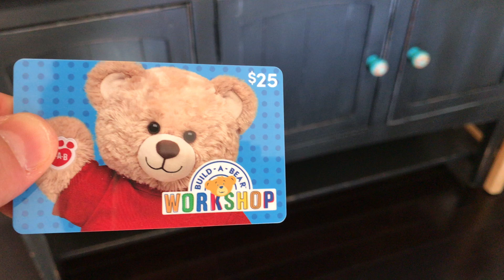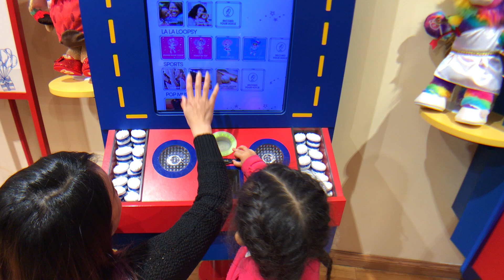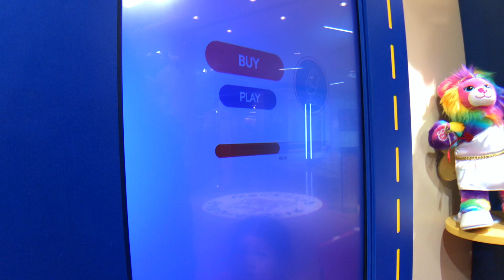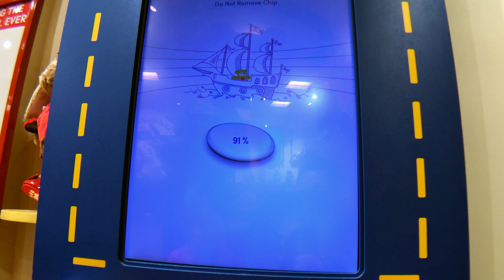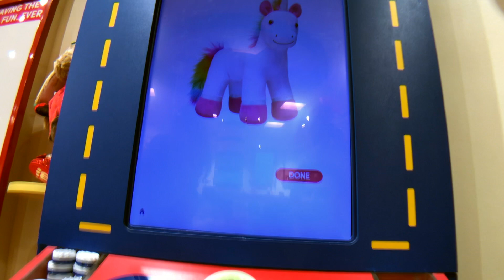Kids Fun at Build A Bear Workshop 2018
Kids Fun at Build A Bear Workshop 2018. We will definitely be back for stuffed animal accessories. It was Mika and Kai's very first time going to a Build-A-Bear Workshop and its safe to say they had a blast. Thank you all so much for join in on the fun with us. We hope you come along on the many future explorations we have in store!